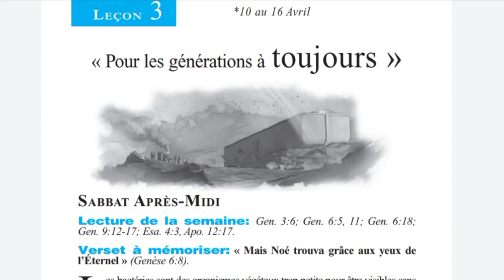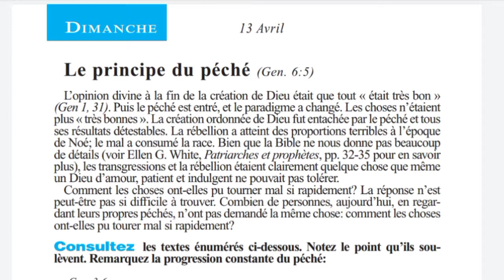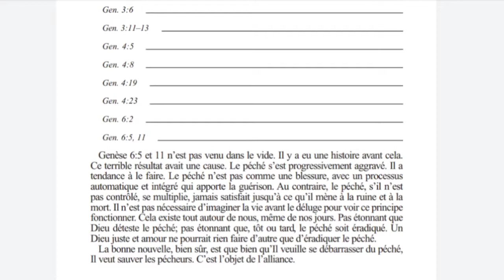leson lekòl saba odyo en kreyòl ayisyen (Partie dimanche: Pour les générations à toujours)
Genèse 6:5 et 11 n’est pas venu dans le vide. Il y a eu une histoire avant cela.
Ce terrible résultat avait une cause. Le péché s’est progressivement aggravé. Il a
tendance à le faire. Le péché n’est pas comme une blessure, avec un processus
automatique et intégré qui apporte la guérison. Au contraire, le péché, s’il n’est
pas contrôlé, se multiplie, jamais satisfait jusqu’à ce qu’il mène à la ruine et à la
mort. Il n’est pas nécessaire d’imaginer la vie avant le déluge pour voir ce principe
fonctionner. Cela existe tout autour de nous, même de nos jours. Pas étonnant que
Dieu déteste le péché; pas étonnant que, tôt ou tard, le péché soit éradiqué. Un
Dieu juste et amour ne pourrait rien faire d’autre que d’éradiquer le péché.
La bonne nouvelle, bien sûr, est que bien qu’Il veuille se débarrasser du péché,
Il veut sauver les pécheurs. C’est l’objet de l’alliance.